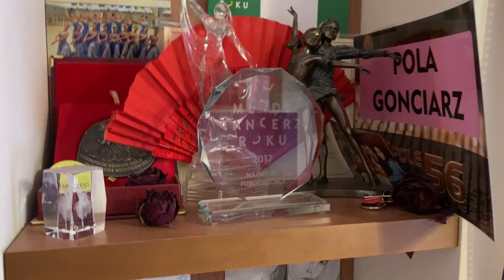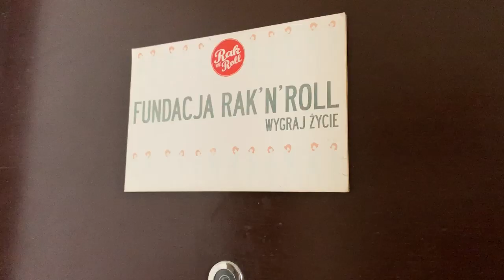ODDAŁAM 35 CM WŁOSÓW! ODEBRAŁAM NAGRODĘ!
Obiecałam kolejny filimk? I jest kolejny filmik! Nie wiem za to co będzie z następnym, a raczej kiedy on ujrzy światło dzienne, ale na pewno powstanie!!

Dziękuję Marcie Zawiślańskiej oraz Atelier Stylissimo za opiekę nad moimi włosami.

Dziękuję także wszystkim którzy do dzisiaj gratulują mi mojego występu w Opolu. Był to dla mnie ogromny zaszczyt! DZIĘKUJĘ!